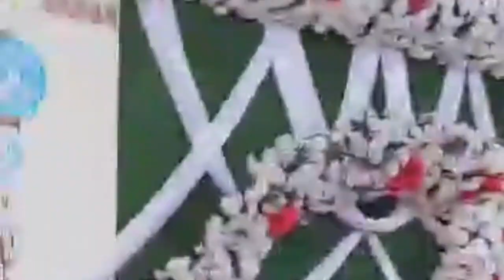عالمی مبلغ پیر ثاقب رضا نے کلمہ حق بلند کر دیا